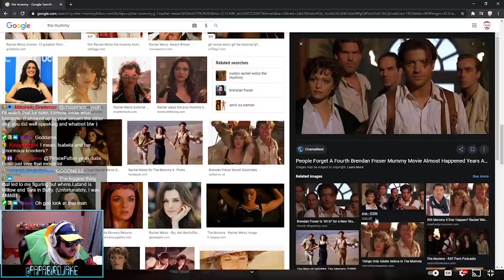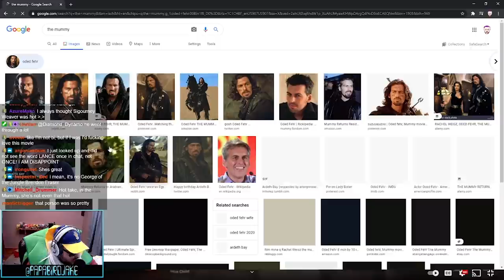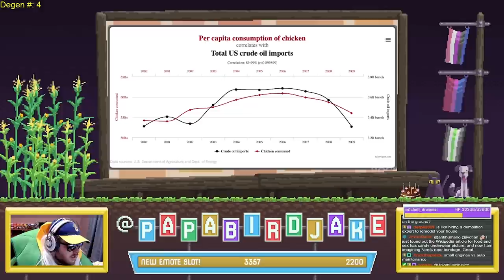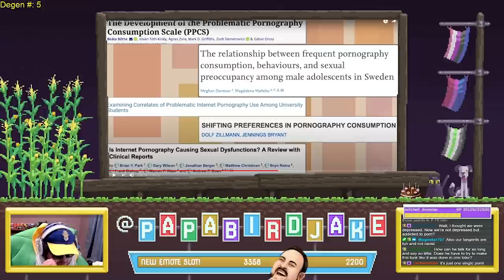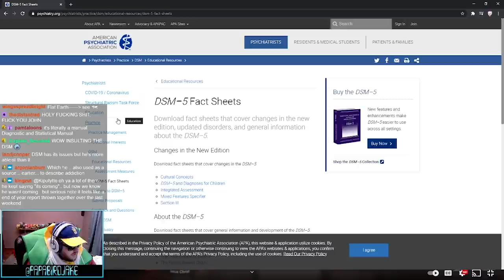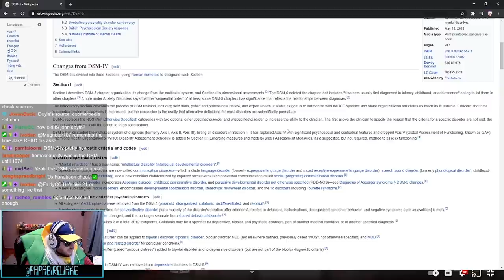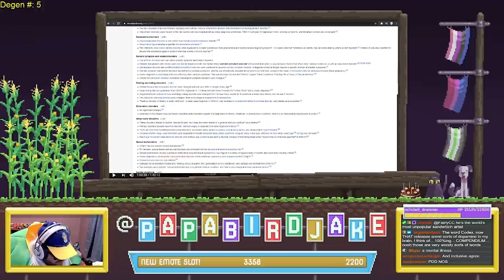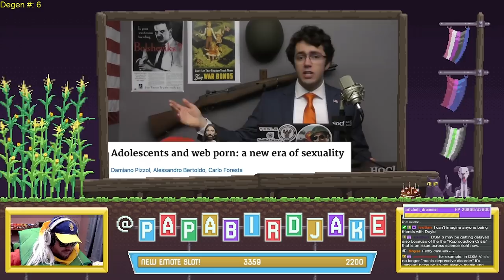John Doyle vs. P*rn | Episode III